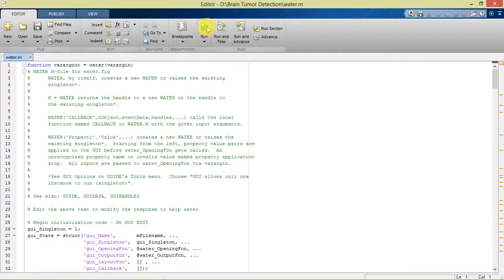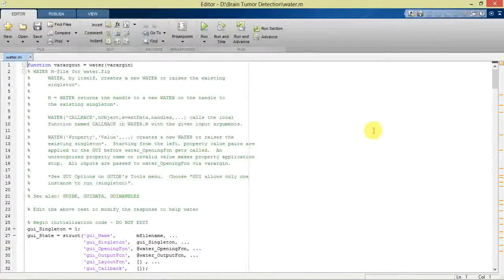Brain Tumor Detection Watershed Technique Matlab Project with Source Code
Prof. Roshan P. Helonde